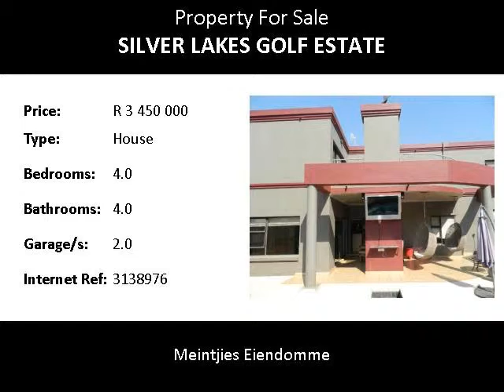4.0 Bedroom House For Sale in Silver Lakes Golf Estate, Pretoria, South Africa for ZAR R 3 450 000